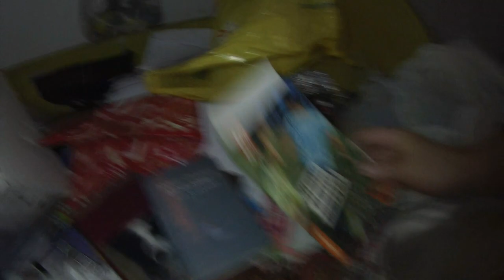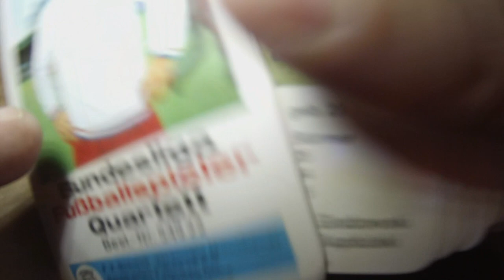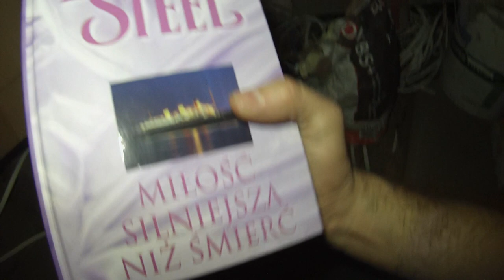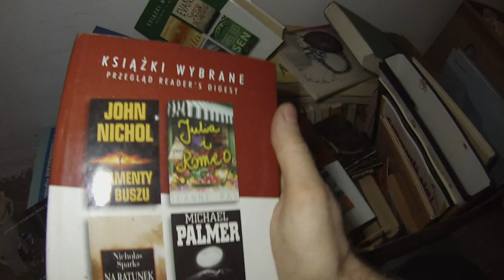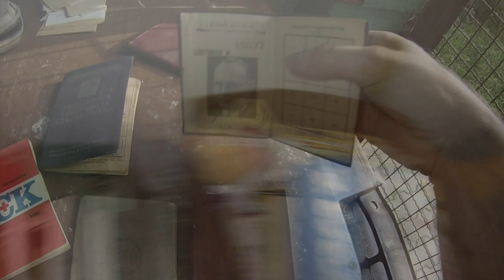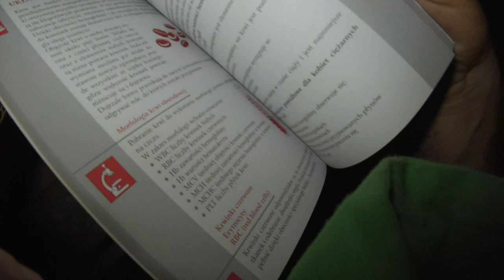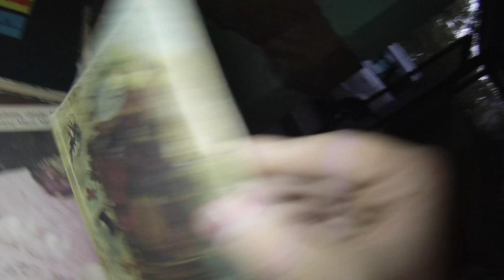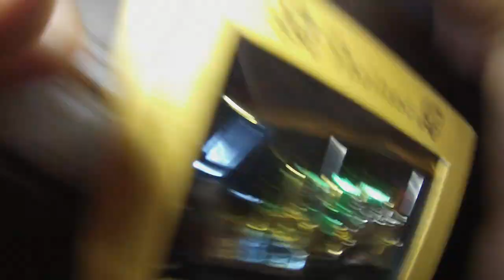Znalazlem meble prl,ceramika,porcel,zab prl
Znalazlem meble prl,ceramika,porcel,zab prl śmietnik śmieci hasiok rupiecie wystawki prl Siemano dawno nie było znalezisk z poszukiwań starych mebli PRL, antyków, ceramiki, porcelany, sprzętów minionej epoki, zabawek itp. a więc jest odcinek":). Zapraszam do oglądania Masz jakieś pytania, ?-Jeśli spodobał ci się materiał -Zostaw ślad po sobie w postaci łapki w górę Będzie mi niezmiernie miło jeśli zostaniesz moim widzem na dłużej.